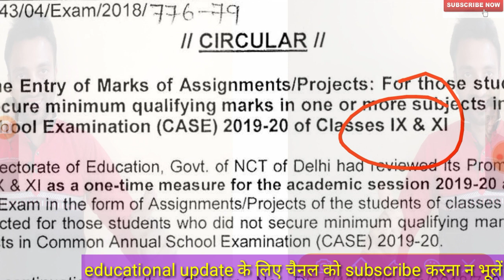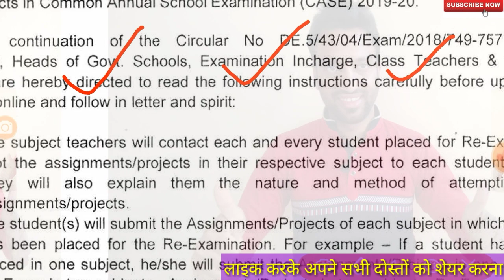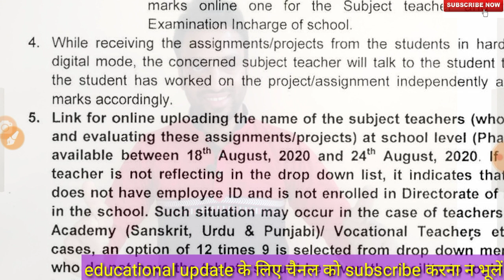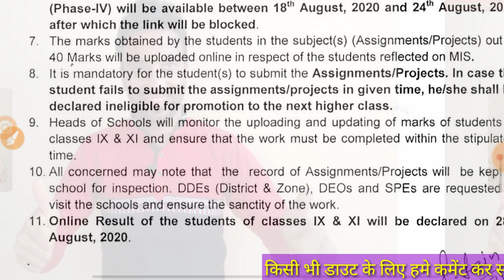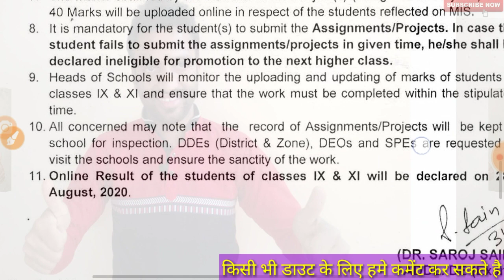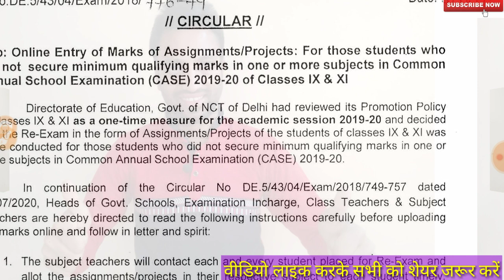related big update for every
दिल्ली में पढ़ने वाले स्टूडेंट्स और पढ़ाने वाले टीचर्स के लिए बड़ी खबर, जरूर समझे पूरी खबर ताकि न हो आपको कोई दिक्कत। धन्यवाद।।